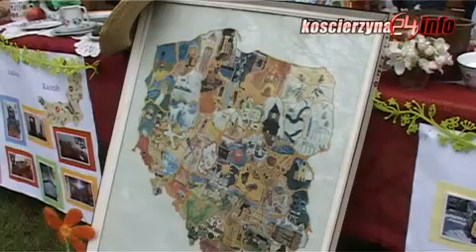Sejmik ekologiczny w Strzelnicy.wmv